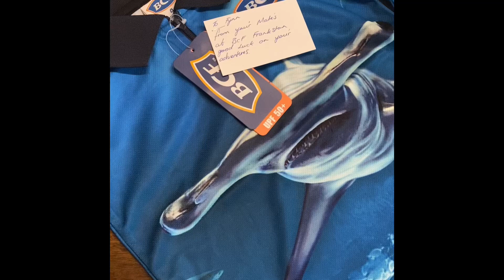Waiting got Dadda to pick me up and go fishing on the bay!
We love fishing on the port Phillip bay for snapper, flathead, pinkies, squid and my favourite- snapper! It’s always exciting!